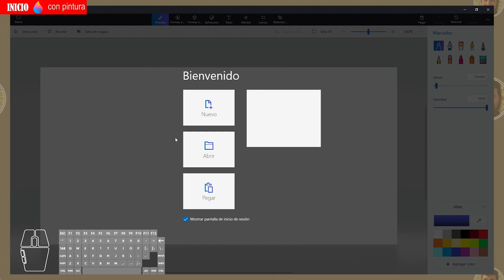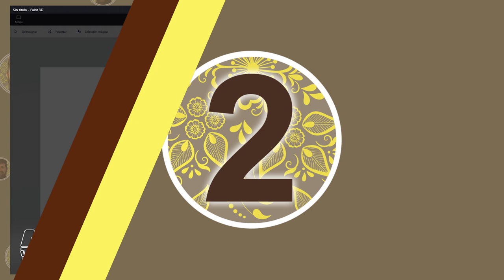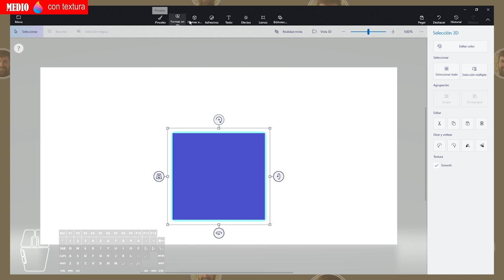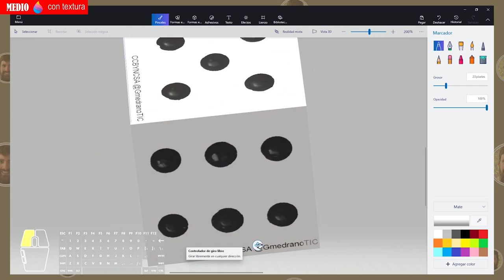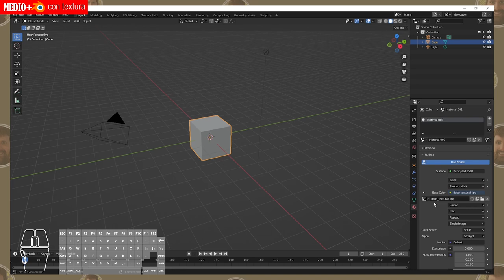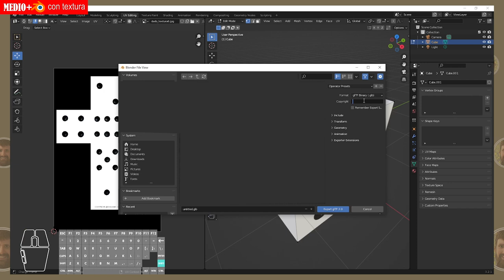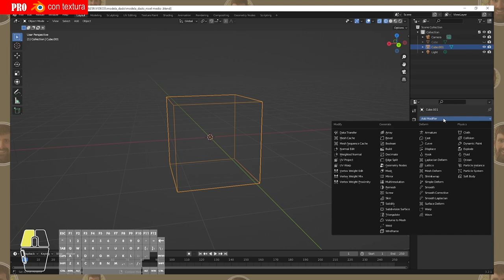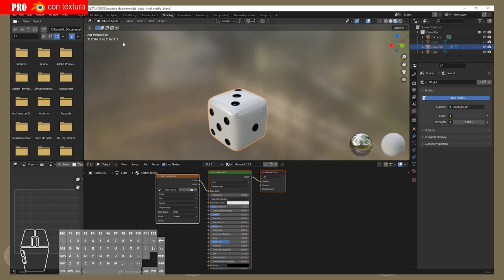Prácticas de modelado - 4 niveles de básico a PRO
Prácticas de modelado tridimensional texturizado en 4 niveles de dificultad, mediante dos programas de fácil acceso: Paint3D y Blender. Niveles básico-medio (con Paint3D) y Medio+ -PRO (Blender). Elige tu nivel como profesor o estudiantes y aprende a modelar con textura. Todos los materiales necesarios en la descripción.

0:00 Explicación objetos con textura
0:40 Explicación de la práctica y programas
1:16 Descripción de niveles
1:46 Modelado Básico - Paint3D con pintura
3:45 Modelado Medio - Paint3D con texturas
5:32 Modelado Medio+ -  Blender con textura
9:09 Modelado PRO - Blender con modificadores
11:11 Comparativa de todos los modelos
11:58 Aprendizaje con el modelado 3D

Para que Paint3D te deje exportar a sketchfab, subirlo en formato .fbx.

 - Paint 3D viene instalado con Windows 10 desde la "creators update" de hace años.
 - Por curiosidad: Paint 3D guarda los proyectos en la carpeta
%localappdata% \Packages\Microsoft.MSPaint_8wekyb3d8bbwe\LocalState\Projects